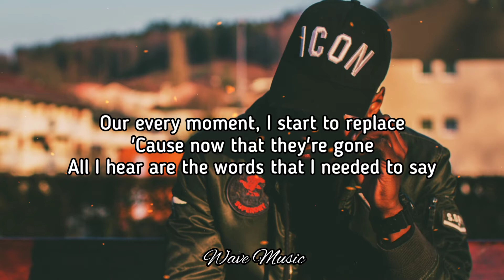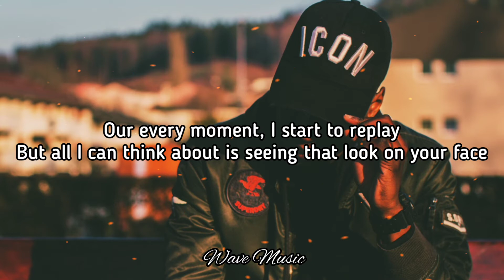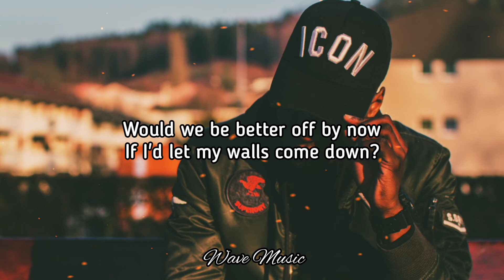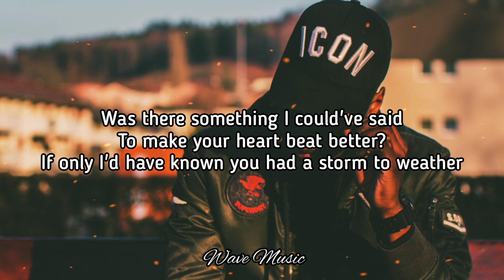Before You Go - Lewis Capaldi (Lyrics)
Get the extended edition of my debut album 'Divinely Uninspired To A Hellish Extent' Listen to the “Before You Go” EP Tickets Directed by: Kyle Thrash Produced by: Stephen Buchanan and Krista Worby DP: Frank Mobilio Starring: Sasha Lane Cypress Hayunga Jack Luceno Romey Morello Production company : More Media